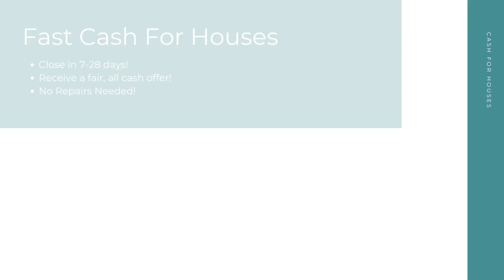Cash For Houses Waterloo Iowa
At Cash For Houses, we pay cash for houses in any condition in Waterloo IA. Repairs and renovations are not necessary. Financing is not necessary. And there's no open houses or closing costs! We take away the stress to make your selling experience a good one!

Get Cash For My Houses! Waterloo IA!

Who Will Pay Cash For Houses? Waterloo IA!

Fast Cash For My House Any Condition Waterloo IA!

Here at Cash For Houses, our goal is to help Waterloo IA home sellers from many different backgrounds have a quick, hassle free selling experience. No matter your unique situation - divorce, bankruptcy, foreclosure, bad tenants, and more - we are here to help! Sell your house for cash in as little as 7-28 days!

We Pay Cash For Houses:

Waterloo, IA